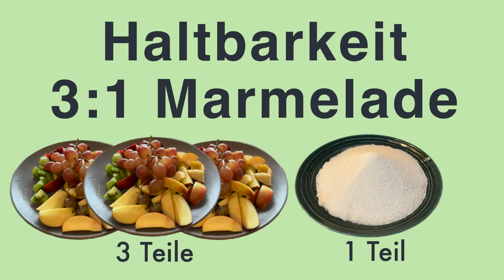Wie lange hält Marmelade? Was hat der Zucker damit zu tun?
Hast du dich jemals gefragt, warum Marmelade schimmelt? In diesem Video erfährst du, wie und wann schimmelt und wie Zucker die Haltbarkeit von Marmelade beeinflusst. 😃

0:00 Einleitung
0:33 Was verstehen wir im Haushalt unter „Haltbarkeit“
1:40 Zucker und Haltbarkeit
2:50 1:1 Marmeladen
4:41 2:1 Marmeladen
6:51 3:1 Marmeladen und Marmeladen ohne Zucker

Einmachgläser, Flaschen, Weckgläser, Zubehör zum Einkochen und vieles mehr findet Ihr in unserem Shop